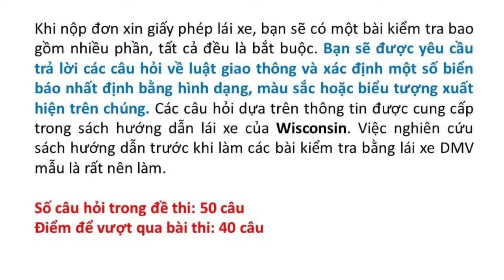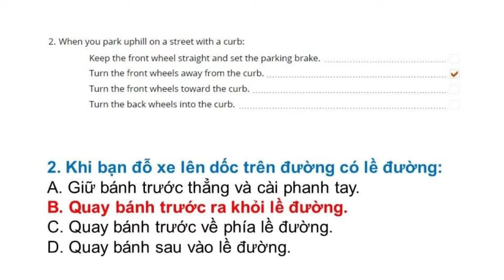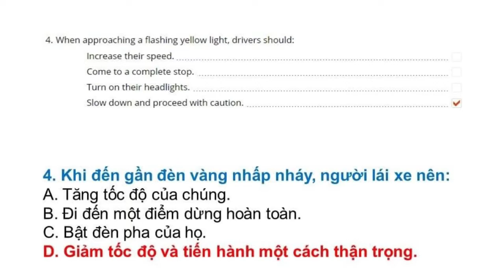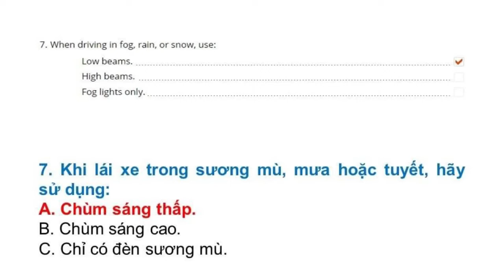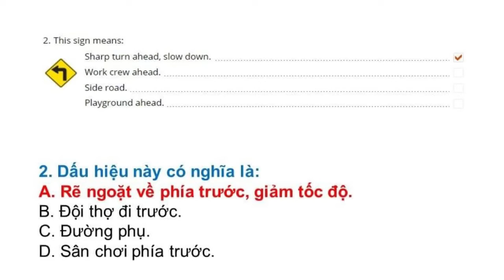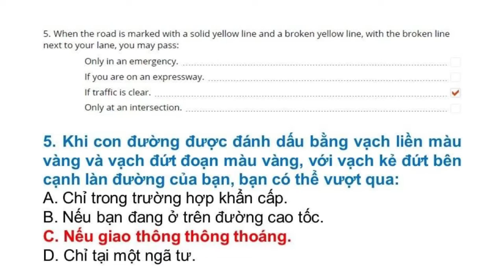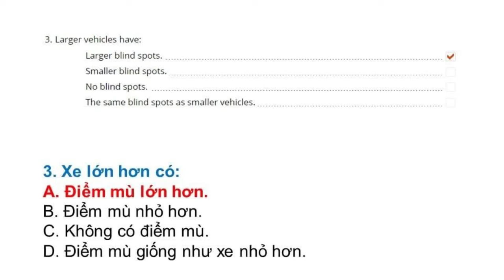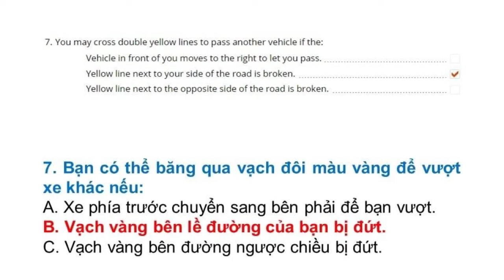Đề thi Lý Thuyết lái xe tại Mỹ bang Wisconsin 2022 - Đề 4 (Song ngữ Anh - Việt)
Đề thi lái xe tại bang Wisconsin được Thắng tổng hợp từ DMV tại Wisconsin. Trọn bộ gồm  8 đề:

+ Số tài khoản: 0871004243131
+ Ngân hàng: Vietcombank
+ Chủ tài khoản: Phan Hoàn Thắng